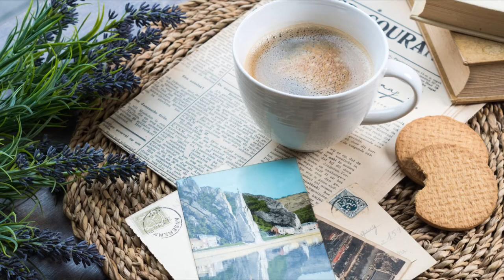A CUP OF TEA [NCV]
copy and paste credit- in your videos.

CREDT :
Video Provided By : NoCopyrightVideos